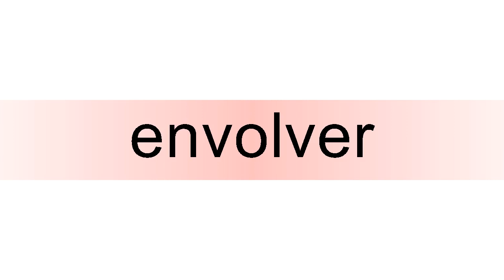How to pronounce envolver